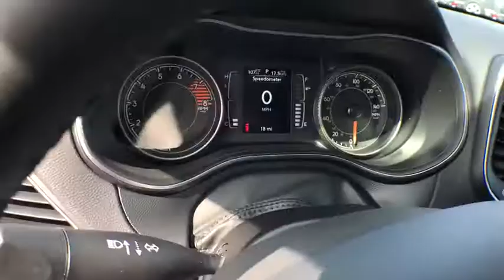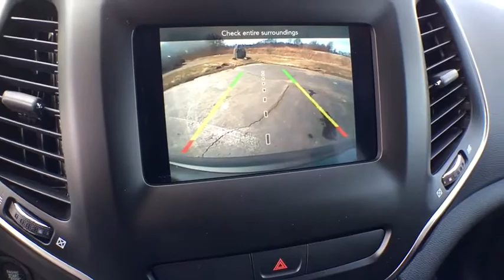2019 Jeep Cherokee Owosso, East Lansing, Haslett, DeWitt, St. Johns, OK N9004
N 2019 Jeep Cherokee available at Slingerland Chrysler in Owosso, Michigan. Servicing the East Lansing, Haslett, DeWitt, St. Johns, MI area.

Slingerland Chrysler
3640 E M 21

2019 Jeep Cherokee Latitude Plus